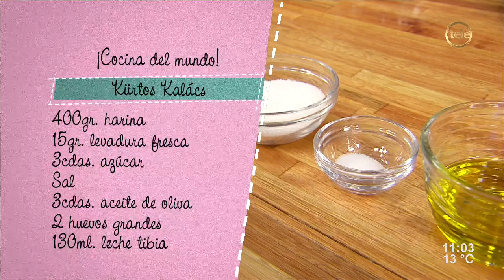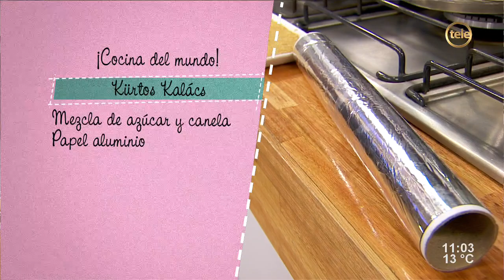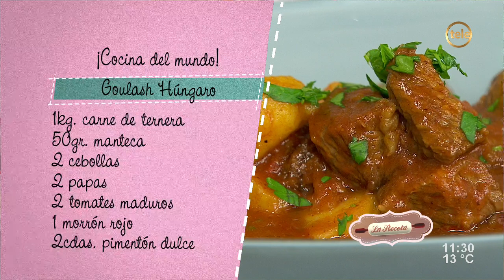Goulash húngaro / Kürtős Kalács